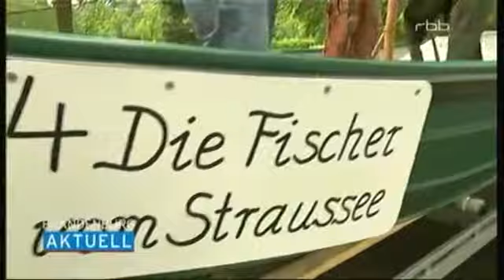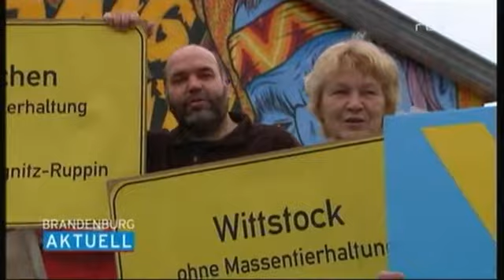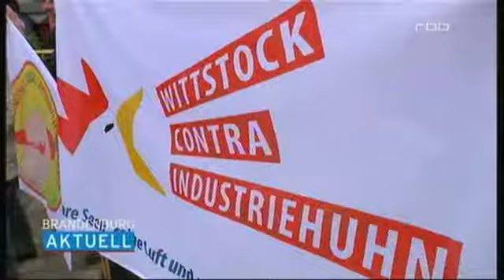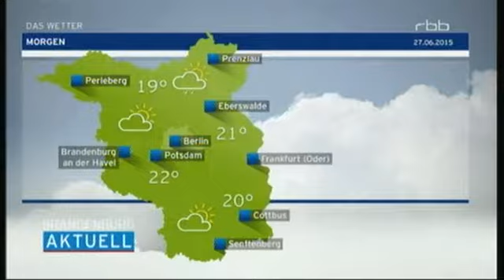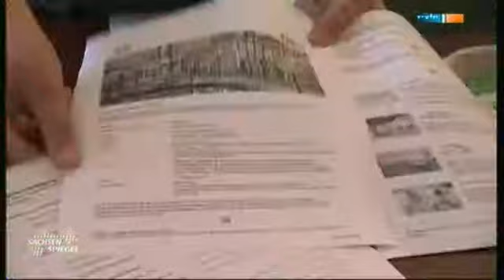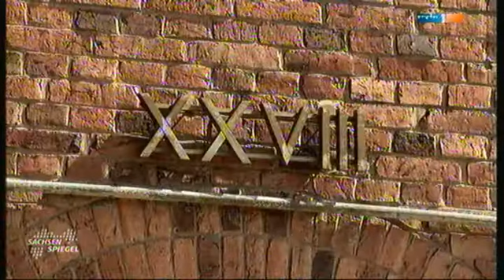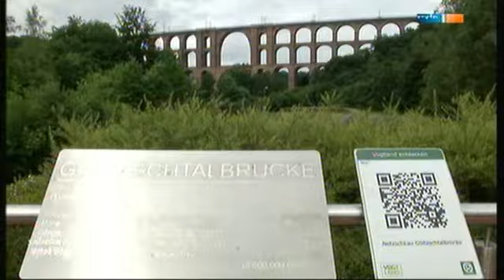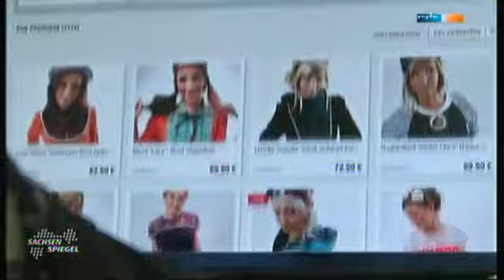rbb & Sachsenspiegel 27 06 2015